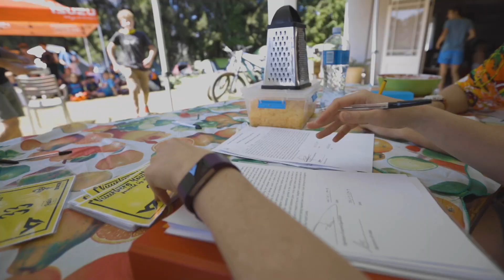Vuurberg Youth Camp 2019 - Filmed on "Canon EOS R"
This is my first edit on the CANON EOS R.

- Filmed in C-Log in 60 fps 1080 and 720 fps 720.
- No ND-Filter used. Just adjusted the shutter speed and aperture in bright light.
- EF 16 - 35 ii & EF 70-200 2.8 ii
- Some shots with ISO lower than 400 (highlights crush out on C-Log)
- Areal shots done with a Mavic Pro